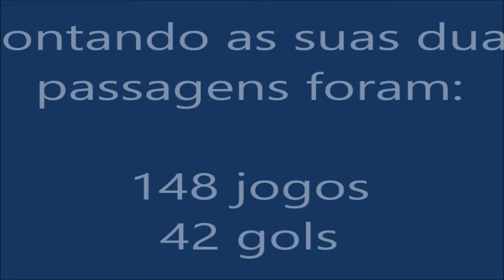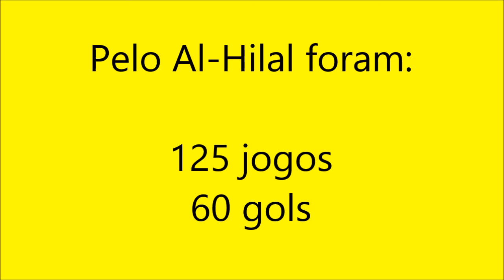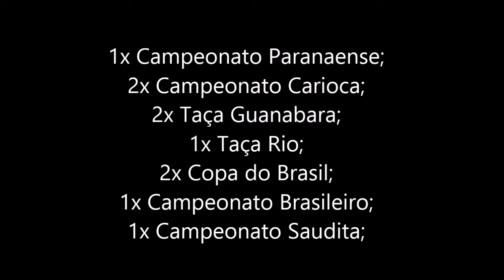THIAGO NEVES - EM NUMEROS | CARREIRA DE JOGADOR #1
Gostaram do nosso Carreira de Jogador? Deixe ai nos comentários quem deve ser o próximo..

● Comente;
● Compartilhe;